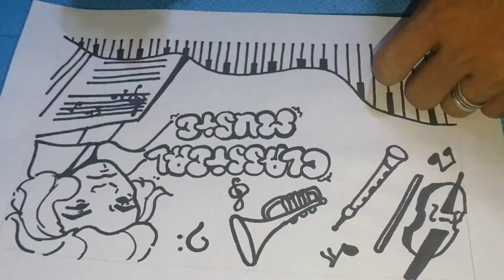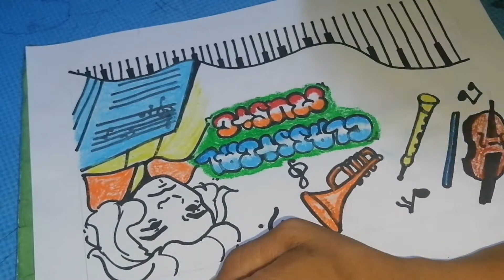Graffiti about Classical Music using oil pastel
I didn't own the music in this video